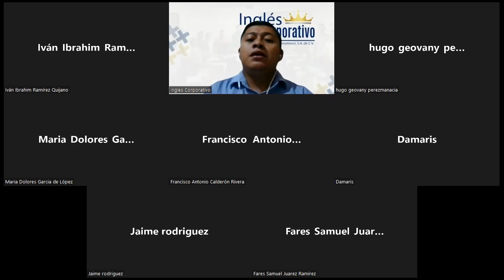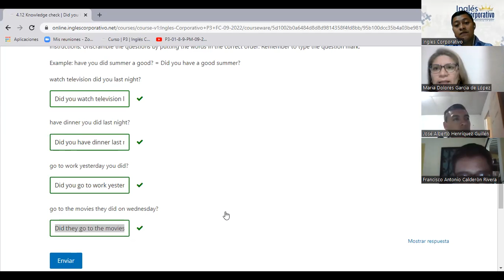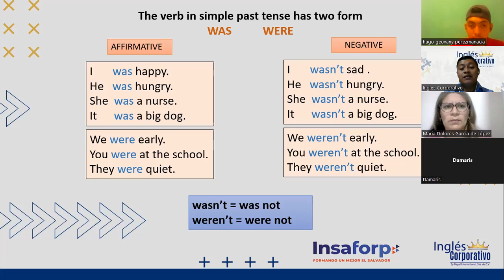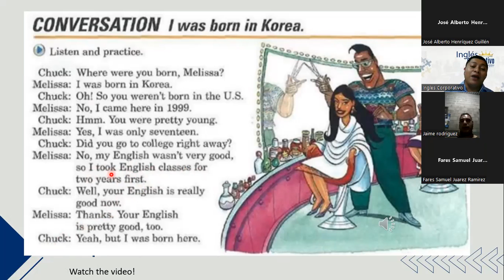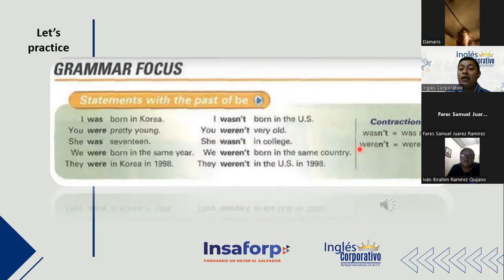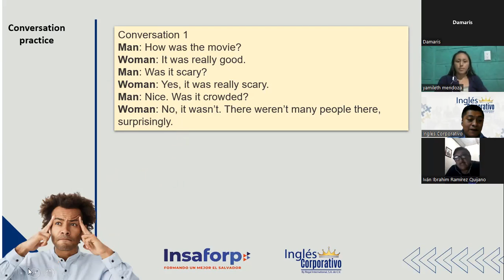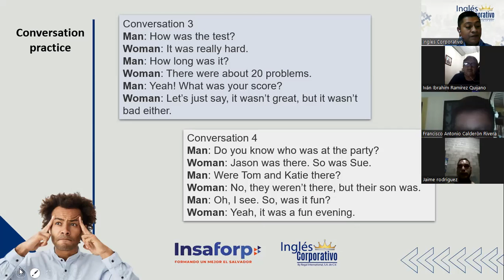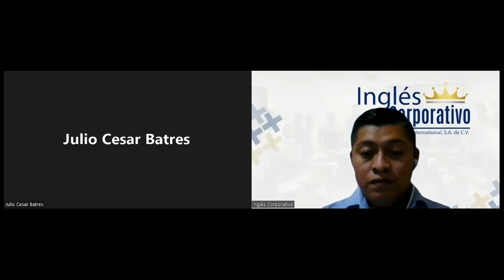Inglés Corporativo-23 Septiembre Clase 12- Simple Past (Verb to Be)